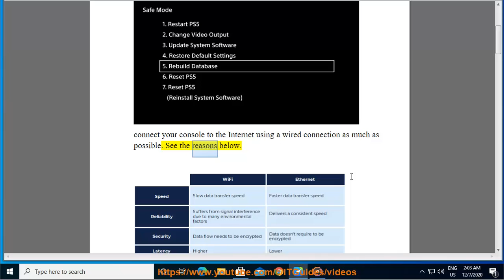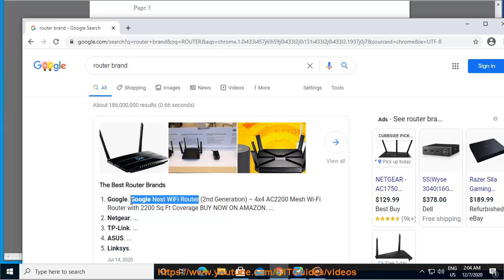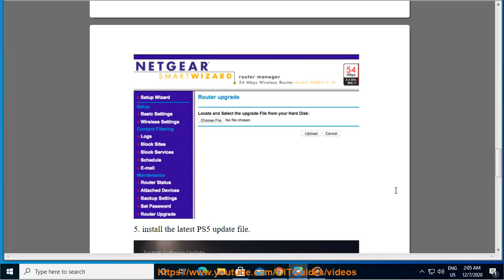Fix PS5 Error NP-102947-3 (PlayStation 5 NP-102947-3 Error Full Tips)